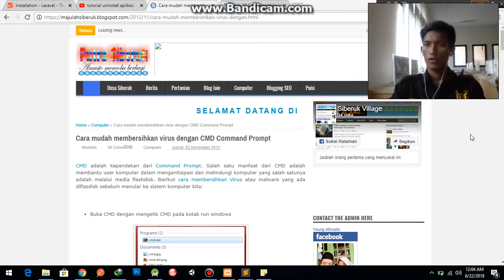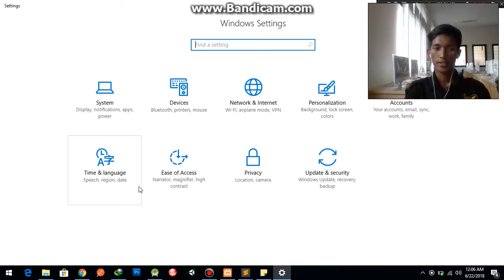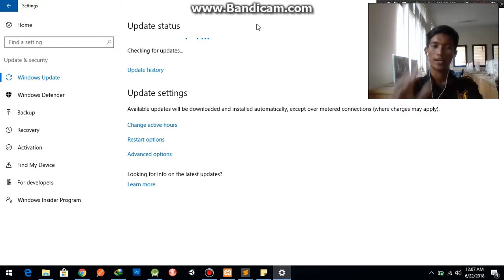tutorial update windows 10 dengan mudah!!